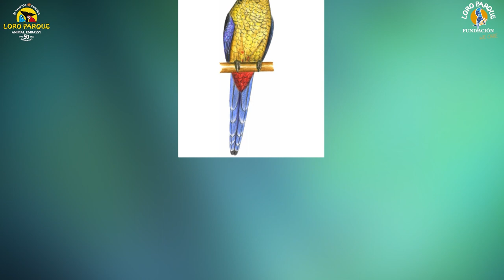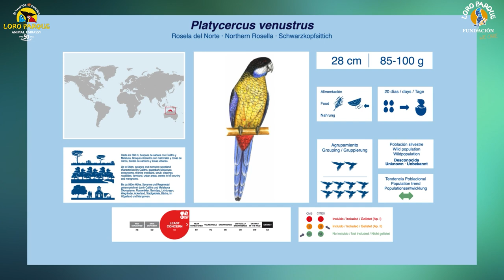Video Encyclopedia of Parrot Species - #117 Platycercus venustus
Today, Platycercus venustus.